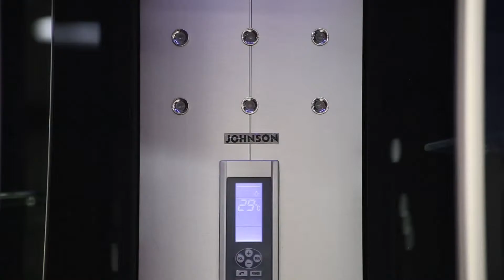nagappa 60 sec 23 05 2014